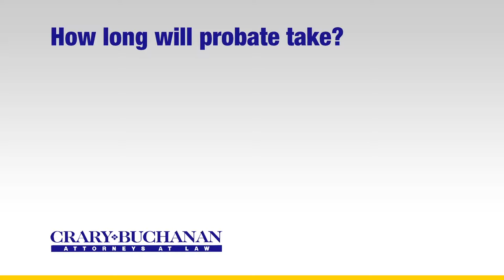How long will probate take?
How long will probate take? | Crary Buchanan Attorneys at Law | Personal Injury Law | 759 South Federal Highway, Suite 106, Stuart, Florida 34994 | | Dedicated Legal Advocates Since 1927